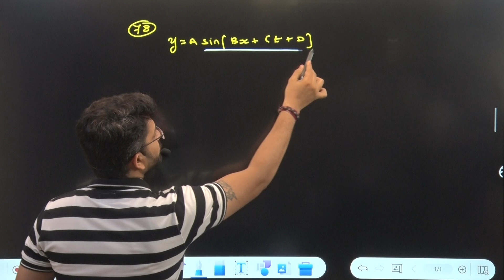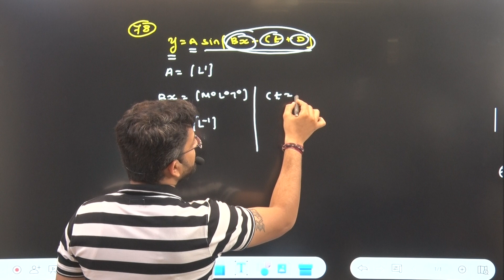The displacement of an oscillating particle is given by . The dimensional formula for (A, B, C, D).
(78) The displacement of an oscillating particle is given by  . The dimensional formula for (A, B, C, D) is ……..